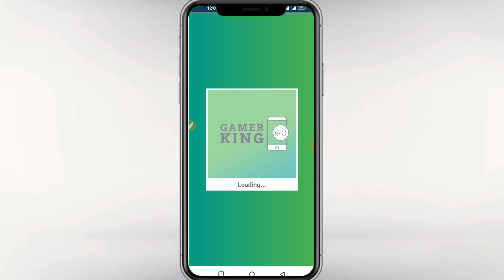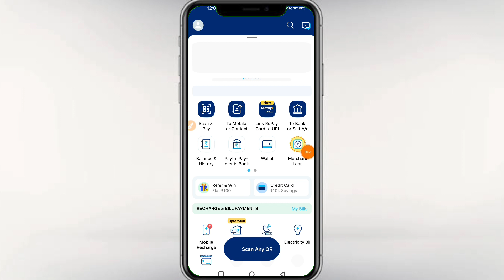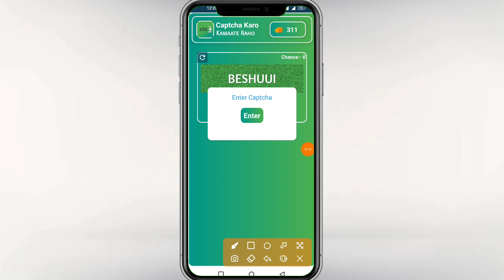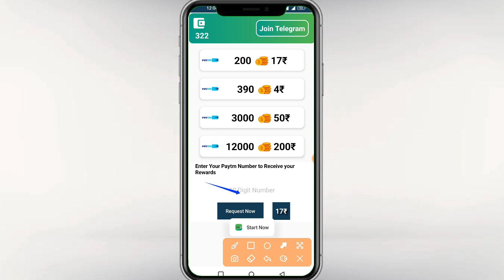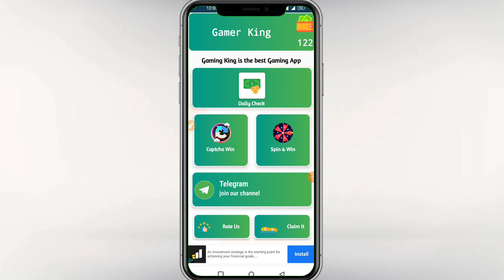New Earning App Today | ₹299 Best Earning App Without Investment|Paisa Kamane wala App